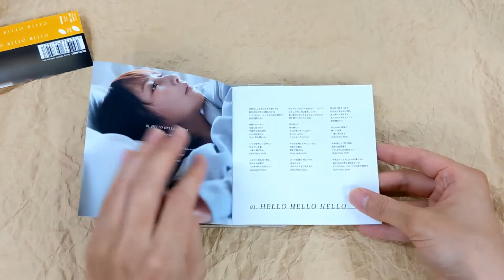[Unboxing] Eir Aoi: HELLO HELLO HELLO [Regular Edition]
[Unboxing] EirAoi: HELLO HELLO HELLO [Regular Edition]

Description
Eir Aoi to release new single! Includes "Resonance," the 5th anniversary of the app game "Hochi Shojo."

Tracklisting
1
2
RESONANCE
Resonance
3
CACO
CaCO
4
HELLO HELLO HELLO
HELLO HELLO HELLO -Instrumental-
5
RESONANCE
Resonance -Instrumental-
6
CACO
CaCO -Instrumental-